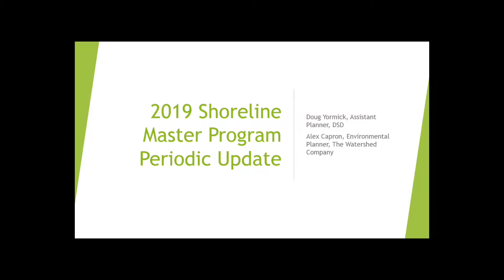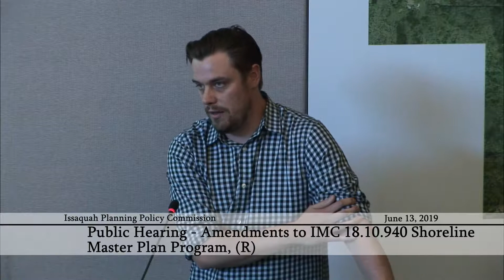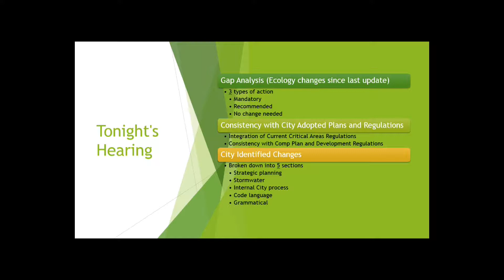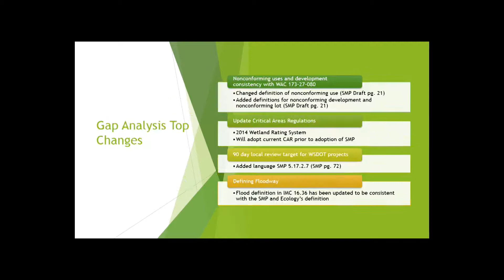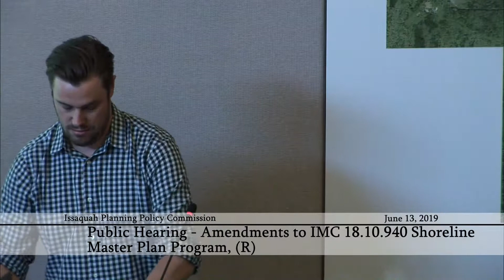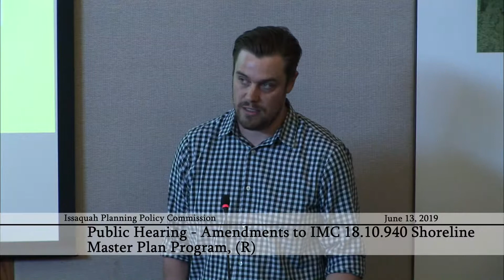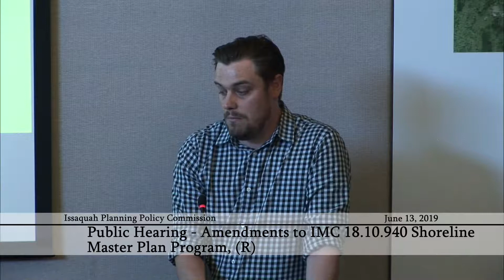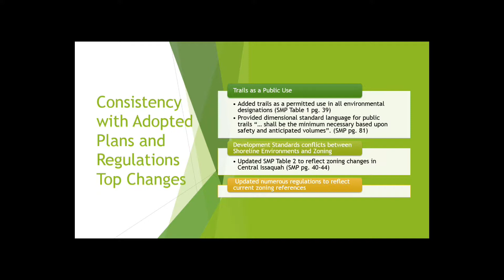Issaquah Planning Policy Commission - June 13, 2019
Meeting Agenda:

01:45 - Public Hearing (Continued from 5/23/19) - Amendments to IMC 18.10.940 Shoreline Master Plan Program, (R)

From the Salmon Days parade to inside City Council Chambers, ICTV 21 covers everything Issaquah.

Trailhead City, home to 31,000 people, is a hub for the outdoors, arts, business, innovation and, of course, salmon. Meet the social side of Issaquah City Hall.